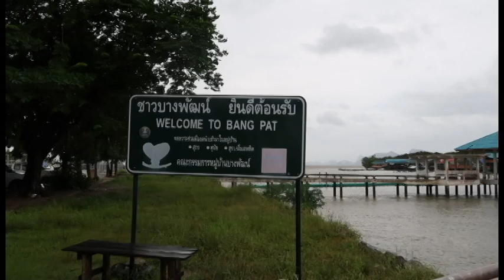อุทาดะไปเอ้าติ้งมาแล้วนะ @บ่อแสนวิลล่า พังงา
กิจกรรมที่มากมาย หลากหลายคำพูด กับกิจกรรมเอ้าติ้งปีนี้
ไม่อยากพูดมาก ไปดูเอาเองแล้วกันค่ะ